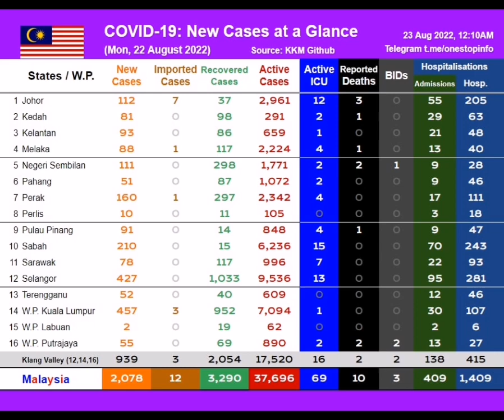2,078 kes baharu covid-19 dicatatkan di MALAYSIA pada 22 Ogos 2022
Antara terendah pada bulan ogos